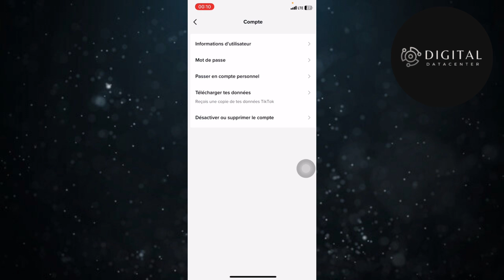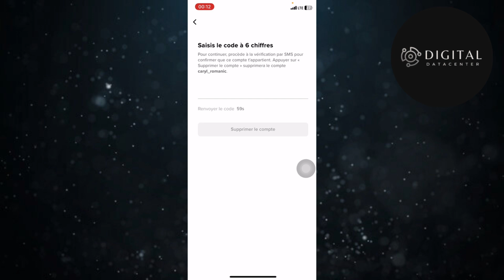Comment Supprimer Un Compte Tiktok Sans Mot De Passe ( FACILE )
Je te montre dans cette vidéo Comment Supprimer Un Compte Tiktok Sans Mot De Passe.

A la fin de cette vidéo , tu sauras Comment Supprimer Un Compte Tiktok Sans Mot De Passe.

À BIENTÔT 😉